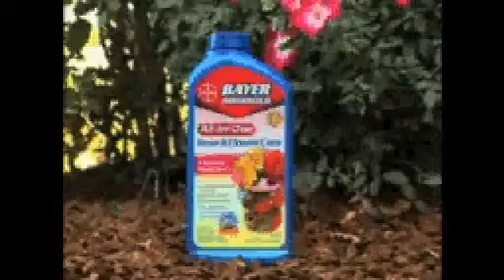How To Start Your Rose Garden